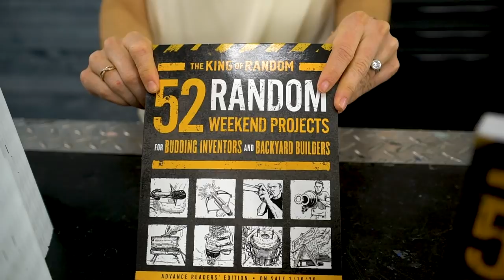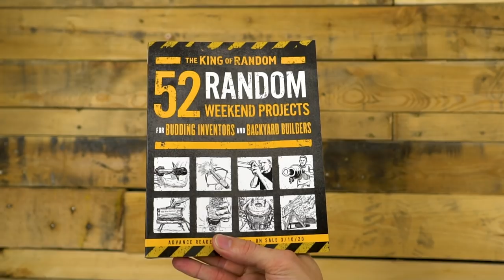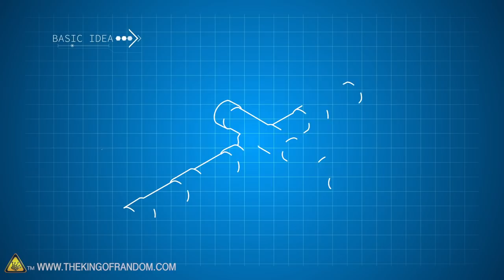How Powerful Is An Elephant Toothpaste CANNON?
Today we're teaming up with the world record setter for elephant toothpaste- Nick Uhas. We'll try a few new experiments with it, including whether or not we can make a functioning elephant toothpaste launcher!

To get a signed copy of 52 Random Weekend Projects, submit your receipt here. If you do not submit your receipt, you cannot receive a signed copy

To pre-order Grant's book, head to one of the retailers below!

Send Us Some Mail:
TKOR
63 East 11400 S # 198

✌️👑 RANDOM NATION: TRANSLATE this video and you'll GET CREDIT!

This video is dedicated to our friend and founder Grant Thompson- the one and only King of Random. Click here to to see our tribute to him